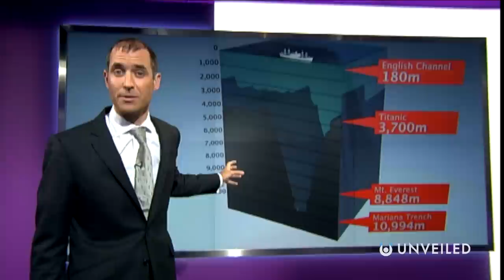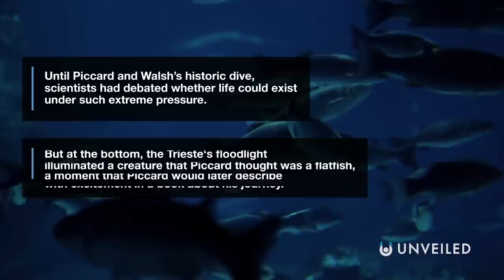The Real Reason Why We Don't Explore The Mariana Trench | Unveiled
Why have we STILL failed to explore here?? Join us... and find out more!

In this video, Unveiled takes a closer look at the deepest part of the ocean - the Mariana Trench! We journey right down into the dark abyss of Challenger Deep, to discover exactly why so little is known about this mysterious environment... what really happens down there??

0:00 Intro
0:39 The Mariana Trench
2:07 The Mystery of the Deep
3:44 The Danger of the Trench
6:03 Technical Difficulties
7:31 Conclusions